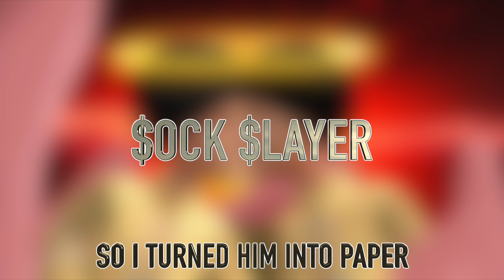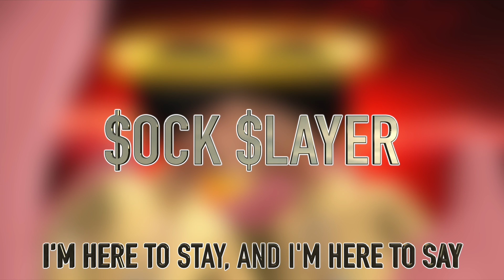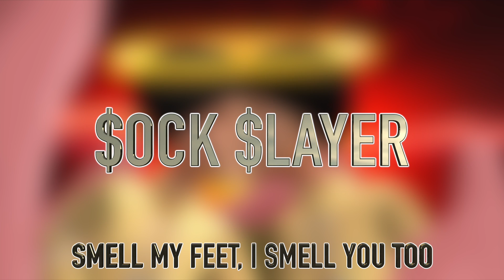Submarine Man - $ock $layer ft. Mothasmeetin' Footfolk, The Barefoot Youth & Yung Feet (Audio)